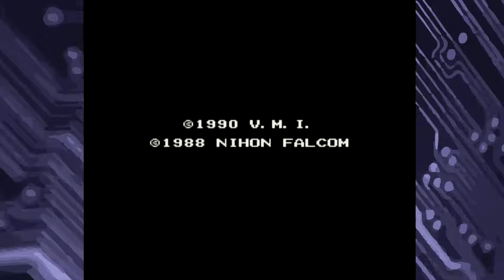NES Roulette Part 1- Digital Dummies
Sal plays NES games and Paul is there too